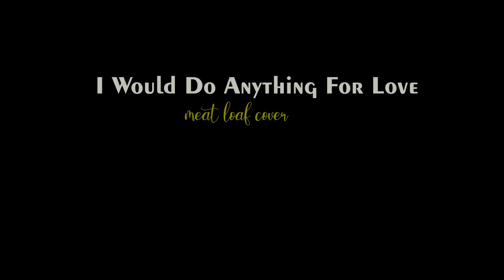I WOULD DO ANYTHING FOR LOVE (MEAT LOAF COVER) - THE FRIENDS BAND - WEDDING BAND BALI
T H E  F R I E N D S  B A N D

Contact Person ( ARYA - The Leader and also the Male Singer of the band )